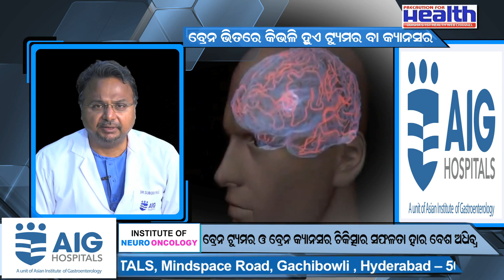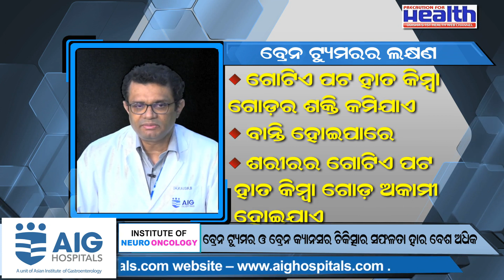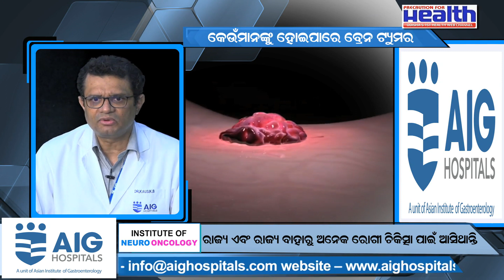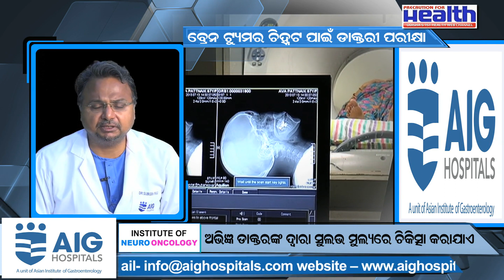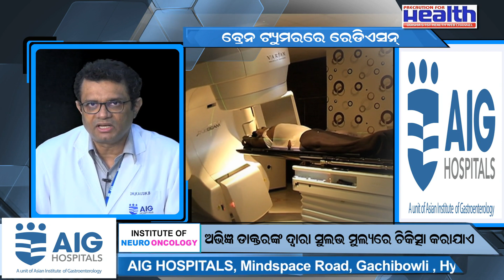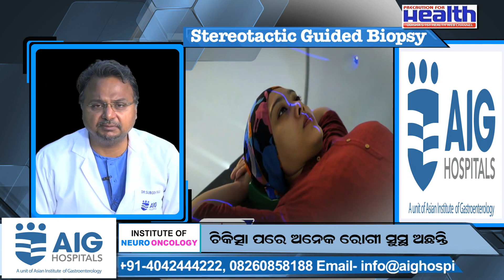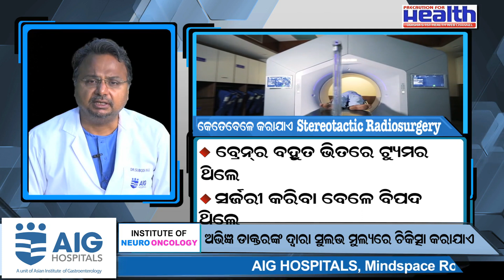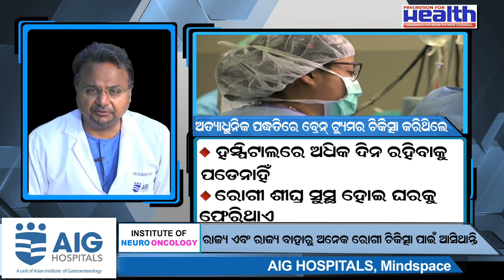ବ୍ରେନ୍ ଟ୍ୟୁମର: କାରଣ ଲକ୍ଷଣ ଚିକିତ୍ସା + Brain Tumor: Type, Symptoms Diagnosis & Treatment AIG HOSPITALS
Dr. Kausik Bhattacharya ( Radiation Oncologist) and Dr. Subodh Raju ( Neurosurgeon & Spine surgeon) from AIG Hospitals, Exclusive Interview on " Brain Tumor - Symptoms, Causes, Risk Factors & Treatment // ବ୍ରେନ୍ ଟ୍ୟୁମର – କାରଣ, ଲକ୍ଷଣ, ଚିକିତ୍ସା // ब्रेन ट्यूमर - लक्षण, कारण, इलाज, रोकथाम

Video  Chapters Added

00:35 -  Causes of Brain Tumor or Brain Cancer । ବ୍ରେନ ଭିତରେ କାହିଁକି ହୁଏ ଟ୍ୟୁମର
1:41 - Symptoms of brain tumor or Brain Cancer। ବ୍ରେନ୍ ଟ୍ୟୁମର ଳକ୍ଷଣ
2:40 - Brain Tumor in Children:  Symptoms and Treatment । ପିଲାଙ୍କ ବ୍ରେନ୍ ଟ୍ୟୁମର ଲକ୍ଷଣ ଓ ଚିକିତ୍ସା
3:43 - High Risks For Brain Tumor । କେଉଁ ମାନଙ୍କ ବ୍ରେନ୍‌ରେ ଟ୍ୟୁମର ହୋଇପାରେ
4:10 - Is Mobile Phone Cause Brain Tumor । ମୋବାଇଲ ଫୋନ୍ ବ୍ରେନ୍ ଟ୍ୟୁମର କାରଣ କି ?
4:49 - Diagnosis or CT Scan or MRI for Brain Tumor । ବ୍ରେନ୍ ଟ୍ୟୁମର ଚିହ୍ନଟ ପାଇଁ ସଠିକ୍ ଡାକ୍ତରୀ ପରୀକ୍ଷା
6:00 - Diagnosis and Treatment available for Brain Tumor at AIG Hospitals । ରେବ୍ରେନ୍ ଟ୍ୟୁମର ଚିକିତ୍ସା।
8:26 -  Stereotactic radiosurgery (SRS) for Brain Tumor । ପଦ୍ଧତିରେ ବ୍ରେନ୍ ଟ୍ୟୁମର ଚିକିତ୍ସା।
10:15- Right Time for  Stereotactic radiosurgery (SRS) । କେଉଁ ସବୟରେ ବ୍ରେନ୍ ଟ୍ୟୁମର ପାଇଁ କରିବେ
11:42 - Common Question related to Brain Tumor । ବ୍ରେନ୍ ଟ୍ୟୁମର୍‌କୁ ନେଇଁ ରୋଗୀଙ୍କ ମନରେ ଥିବା ସାଧାରଣ ପ୍ରଶ୍ନ

In this Interview, Dr. Subodh Raju & Dr. Kausik Bhattacharya Will  explain What are the symptoms & Latest Treatment of Brain Tumor like - :

1 - Different Types of Brain Tumors
2 - What are the symptoms of Brain Tumor?
3 - Signs and Symptoms of a Brain Tumor?
4 - Brain Tumor: Types, Symptoms, Diagnosis & Treatment?
5 - Brain Tumor Warning Signs, Types, Treatment, Types?
6 - Brain Tumor Symptoms?
7 - Brain Tumor Resection?
8 - Brain Tumor Headache?
9 - Brain Tumor ka Ilaaj?
10 - Brain Tumor ke Lakshan?
11 - Brain Tumors: Symptoms, & Treatment
12 - Things you should know about brain tumors
13 - Best Hospital For Brain Tumors Treatment
14 - Care After Brain Rumors
15 - Surgery  for Brain Tumor
16 - Operation For Brain Brain Tumor
17 - Chemotherapy For Brain Tumor
18 - Radiation For Brain Tumor
19 - SRS For Brain Tumor
20 - Advance Treatment for Brain Tumor

ଏହି ସାକ୍ଷାତକାରରେ Dr. Subodh Raju & Dr. Kausik Bhattacharya  ବ୍ରେନ୍ ଟ୍ୟୁମର ବା  କ୍ୟାନସର - ଲକ୍ଷଣ , କାରଣ ଏବଂ ସଠିକ୍ ଚିକିତ୍ସା ସମ୍ପର୍କରେ ଆଲୋଚନା କରିଛନ୍ତି  - :
୧- ବ୍ରେନ୍ ଟ୍ୟୁମର କ’ଣ?
୨- ବ୍ରେନ୍ ଟ୍ୟୁମର କେତେ ପ୍ରକାରର
୩- ବ୍ରେନ୍ ଟ୍ୟୁମର ଲକ୍ଷଣ କ’ଣ?
୪- ବ୍ରେନ୍ ଟ୍ୟୁମର ଓ ବ୍ରେନ୍ ଷ୍ଟ୍ରୋକ୍ ମଧ୍ୟରେ ସମ୍ପର୍କ
୫- ବ୍ରେନ୍ ଟ୍ୟୁମର କାହିଁକି ବଢୁଛି?
୬ - ରୋଗର ଚିହ୍ନଟ କେମିତି କରିବେ?
୭ - ବ୍ରେନ୍ ଟ୍ୟୁମର ଚିକିତ୍ସା କେମିତି ହୁଏ?
୮ - ବ୍ରେନ୍ ଟ୍ୟୁମରକୁ କେମିତି ରୋକିବା?
୯ - ବିଭିନ୍ନ ପ୍ରକାରର ମସ୍ତିଷ୍କ ଟ୍ୟୁମର |
୧୦ - ବ୍ରେନ୍ ଟ୍ୟୁମର: ପ୍ରକାର, ଲକ୍ଷଣ, ନିରାକରଣ ଏବଂ ଚିକିତ୍ସା?
୧୧- ବ୍ରେନ୍ ଟ୍ୟୁମର ଚେତାବନୀ ଲକ୍ଷଣ , ପ୍ରକାର, ଚିକିତ୍ସା, ପ୍ରକାର?
୧୨- ବ୍ରେନ୍ ଟ୍ୟୁମର କାରଣରୁ ମୁଣ୍ଡବିନ୍ଧା?
୧୩- ବ୍ରେନ୍ କ୍ୟାନସର ଚିକିତ୍ସା
୧୪- ବ୍ରେନ୍ କ୍ୟାନସର ଲକ୍ଷ୍ମଣ?
୧୫- ବ୍ରେନ୍  ଟ୍ୟୁମର ଚିକିତ୍ସା ପାଇଁ ସର୍ବୋତ୍ତମ ଡାକ୍ତରଖାନା |
୧୬- ବ୍ରେନ୍ ଟ୍ୟୁମର ଚିକିତ୍ସା ପରେ ଯତ୍ନ |
୧୭ - ବ୍ରେନ୍ ଟ୍ୟୁମର ପାଇଁ ସର୍ଜରୀ |
୧୮ - ବ୍ରେନ୍ ଟ୍ୟୁମର ପାଇଁ ଅପରେସନ୍ |
୧୯ - ବ୍ରେନ୍ ଟ୍ୟୁମର ପାଇଁ କେମୋଥେରାପି |
୨୦- ବ୍ରେନ୍ ଟ୍ୟୁମର  ପାଇଁ ବିକିରଣ ଚିକିତ୍ସା ବା ରେଡିଓଥେରାପୀ |
୨୧- ବ୍ରେନ୍ ଟ୍ୟୁମର ପାଇଁ SRS |
୨୨- ବ୍ରେନ୍  ଟ୍ୟୁମର ପାଇଁ ଆଡଭାନ୍ସ ଚିକିତ୍ସା |

इस साक्षात्कार में, डॉ सुबोध राजू और डॉ कौशिक भट्टाचार्य  बताएंगे कि ब्रेन ट्यूमर के लक्षण और नवीनतम उपचार क्या हैं जैसे - :

1 - ब्रेन ट्यूमर के विभिन्न प्रकार
2 - ब्रेन ट्यूमर के लक्षण क्या हैं?
3 - ब्रेन ट्यूमर के लक्षण और लक्षण?
4 - ब्रेन ट्यूमर: प्रकार, लक्षण, निदान और उपचार?
5 - ब्रेन ट्यूमर चेतावनी संकेत, प्रकार, उपचार, प्रकार?
6 - ब्रेन ट्यूमर के लक्षण?
7 - ब्रेन ट्यूमर का उच्छेदन?
8 - ब्रेन ट्यूमर सिरदर्द?
9 - ब्रेन ट्यूमर का इलाज?
10 - ब्रेन ट्यूमर के लक्षण?
11 - ब्रेन ट्यूमर: लक्षण, और उपचार
12 - ब्रेन ट्यूमर के बारे में वो बातें जो आपको जाननी चाहिए
13 - ब्रेन ट्यूमर के इलाज के लिए सर्वश्रेष्ठ अस्पताल
14 - ब्रेन अफवाहों के बाद देखभाल
15 - ब्रेन ट्यूमर के लिए सर्जरी
16 - ब्रेन ब्रेन ट्यूमर का ऑपरेशन
17 - ब्रेन ट्यूमर के लिए कीमोथेरेपी
18 - ब्रेन ट्यूमर के लिए विकिरण
19 - ब्रेन ट्यूमर के लिए एसआरएस
20 - ब्रेन ट्यूमर के लिए अग्रिम उपचार